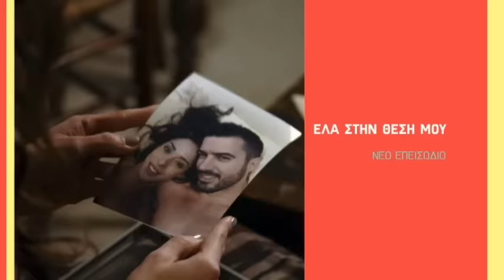Έλα στη θέση μου | Παρασκευή 02/12 | 21:15